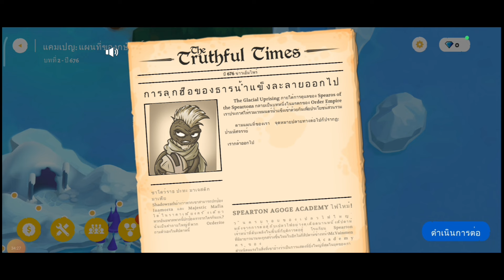Stick War : Saga #4 จะได้ฮีโร่ใหม่มั้ย!? กับสงครามปราบกบฏ อดีตแม่ทัพสเปียตั้นผู้ทรยศ [เกมมือถือ]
ถ้าชอบคลิปนี้ฝากกดแชร์ กดไลน์ กดติดตาม และอย่าลืมกดกระดิ่ง เพื่อจะได้ไม่พลาดคลิปใหม่ๆสนุกๆของเรา ขอบคุณครับ